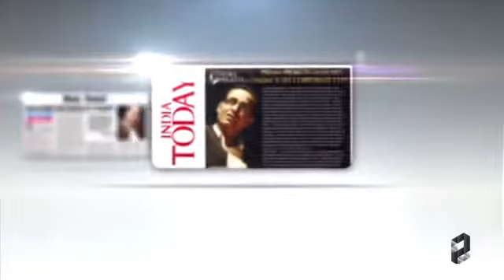Premia Corporate City, Noida by Premia Projects Ltd - Magicbricks - YouTube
Premia Corporate City ,Noida by Premia Projects Ltd.
  Premia Corporate City, Noida Project Video showing various amenities & major highlights of the project. View all Project Details of Premia Corporate City on MagicBricks.com.